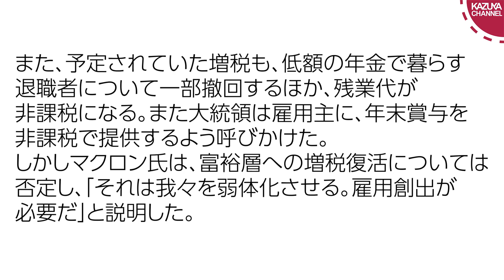フランスの暴動でマクロン大統領が折れたけど、これって韓国と同じパターンじゃ…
【今後の講演情報はこちら】